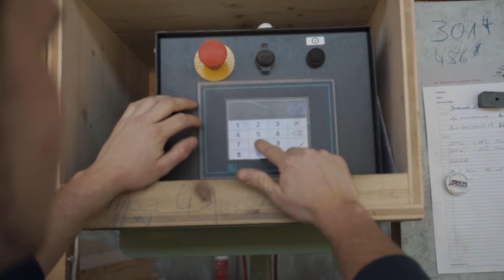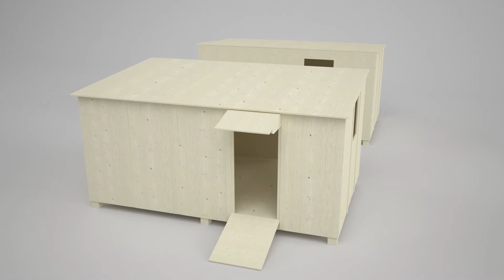NOAH | timber emergency shelters